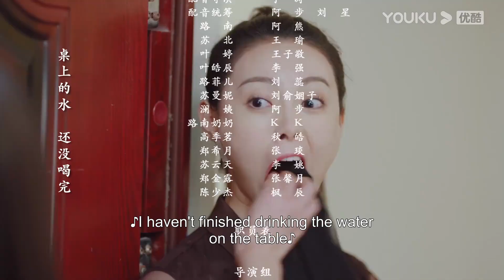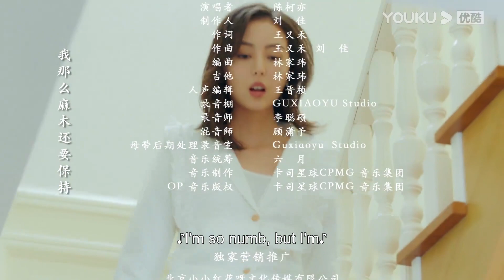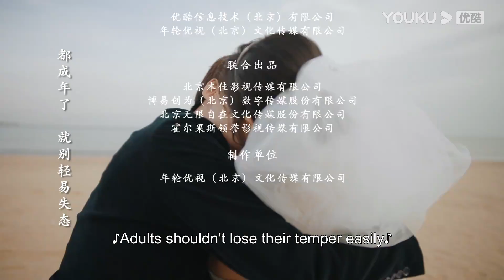[Plot LoveⅡ] EP22 | Girl Boss' Contract Marriage with CEO | Chen Shujun / Chen Pinyan | YOUKU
Welcome to download YOUKU international APP to stream "Plot LoveⅡ" anywhere with multi subtitles.

[Plot LoveⅡ 亲爱的柠檬精先生2] Subei is a fashion designer for Sang Lan Clothing. Because her father's company is on the verge of bankruptcy, she is forced to marry a businessman she has never met. Unexpectedly, the businessman is Lu Nan, the CEO of Huanzhen Group in Nanxi. In order to take over the company as soon as possible, Lu Nan found Su Bei, the daughter of the Su family who was engaged to him since they were kids, at the behest of his grandmother, and signed a contract with Subei, not interfering with each other's lives and acting as husband and wife. As time goes by, Lu Nan and Subei have secretly fell for each other. However, Su Manni, the half-sister of Subei, also has a crush on Lu Nan, and Lu Nan's seemingly obedient sister Lu Feier seems to have a crush on him too. The seemingly loyal Gao special assistant also appears to be planning something, and the grandma who used to like Subei also has a problem with Subei since Subei doesn't want to resign from her job to have kids.

★Starring: Chen Shujun / Chen Pinyan / Sun Xiaolun / Liu Xinlei / Cai Xiangyu / Qi Ling / Li Yaoyao / Wang Li / Hao Zixuan / Gu Lechen / Liang Yuejun / Dong Haizhu / Zhou Yi
★ 30 Episodes